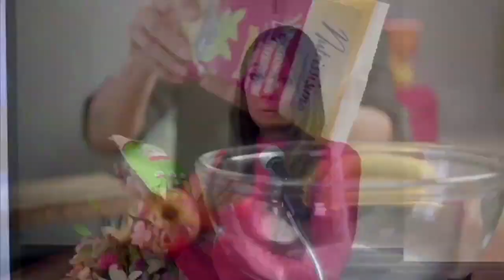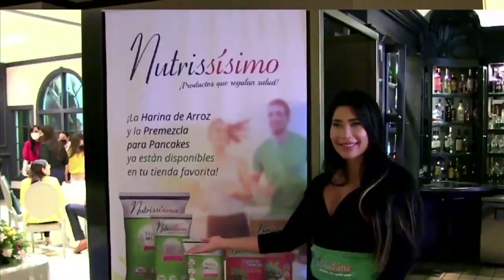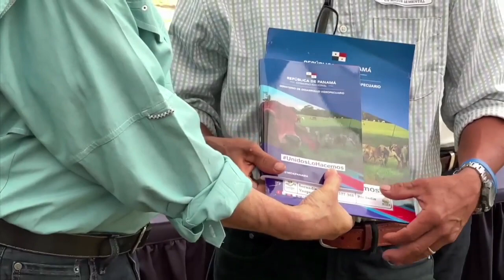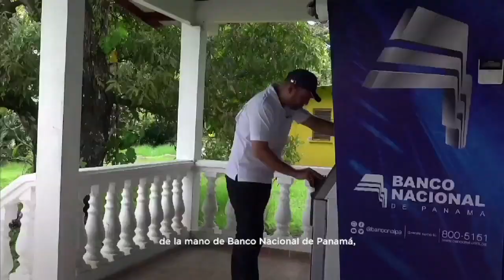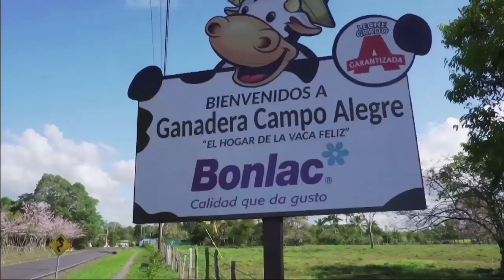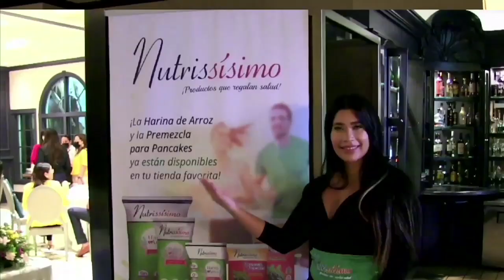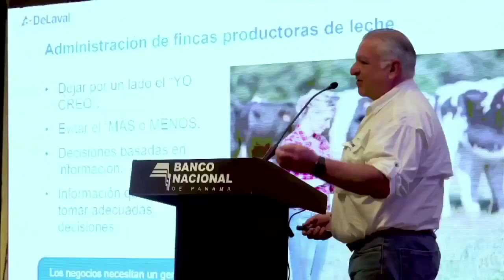UN MEJOR SEMENTAL PORTOBELO